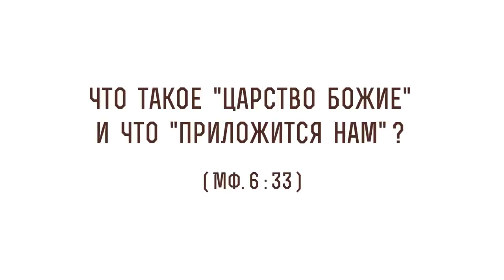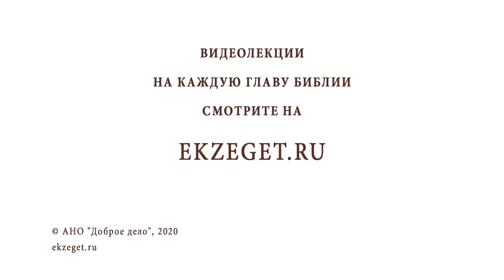Что такое "Царство Божие" и что "приложится нам" (Мф. 6:33)? Протоиерей Олег Стеняев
В сегодняшнем видео с протоиереем Олегом Стеняевым разбираем очередное трудное место Священного Писания и отвечаем на вопрос: "Что такое "Царство Божие" и что "приложится нам?".

🔸Путь в Царство Небесное.
🔸Мирские заботы.
🔸Уклонение от заповедей Божьих.
🔸Отсутствие смирения.
🔸Осуждение священства.
🔸Преданность Церкви.
🔸Индивидуальное служение Богу.